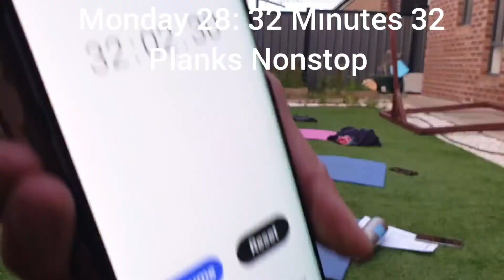Monday 28: 32 Mins 32 Planks Low/High/One Leg/Knee_Elbow/Shoulder Tap/High Low/Left/Right/Star Plank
Week 28: 32 Mins 32 Planks Low/High/One Leg/Knee_Elbow/Shoulder Tap/High Low/Left/Right/Star Planks/Left/Right Side Elbow/Knee to Elbow/Side walking/Mountain Climb/Vinessa Planks/Side Jump Plank/ Plank Jacks/1Leg+2Hands/Elbow Hip Twist/Elbow Army/Spiderman/ High Jump/High Walking Front/Back/Low 1 Leg Out,In/1Leg_1 Hand Swap/Elbow Hand Twist Left/Right/Rocking/Crouching Hover/Chaturanga/Extended/Low Push Front Back Planks With Thien Le 07/12/2020